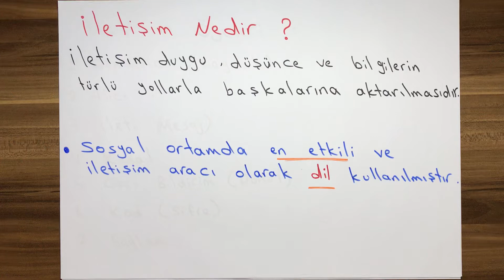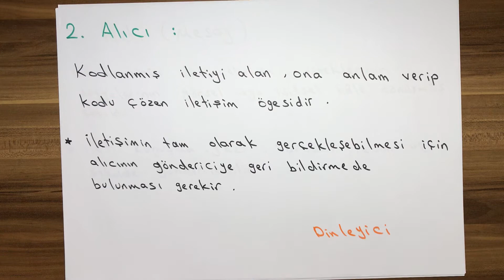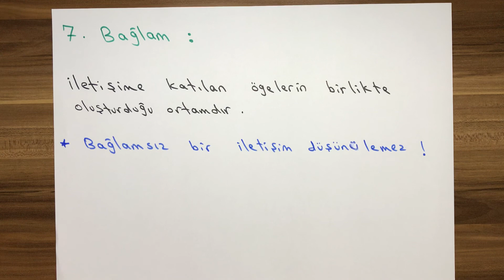الصف التاسع - الوحدة الأولى - iletişim ve ögeleri - الفيديو الثالث